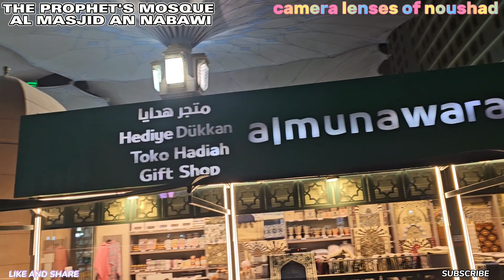ഒരു രാത്രികാല കാഴ്ച | മസ്ജിദുന്നബവി@naushadrayamarathil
THE PROPHET'S MOSQUE, MASJID ANNABAWI